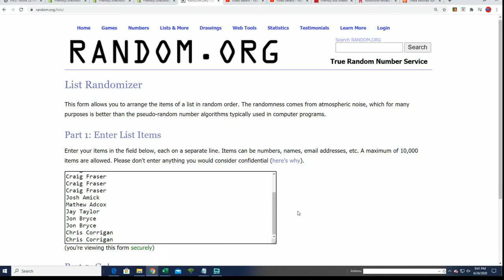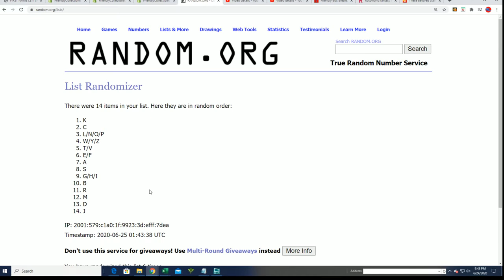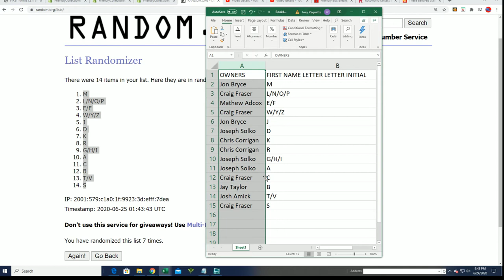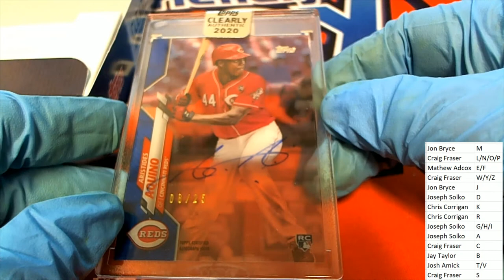2020 Topps Clearly Authentic Baseball ID 20CLEARLYA104